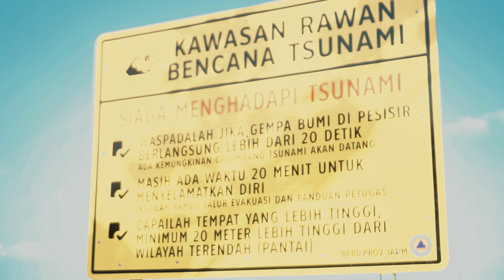OKY JOSSS - KEBIMBANG 🎵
Artis                   : Oky Jozgandoz
Dancer               : Wardah
Karya                  : Agus .S
Video Camera   : Daung Art
Mix.Arangger    : Juliar
Tim Creatif        : Boneng cs

Kebimbang

Yo nong endi riko menyang
Sun goleti sakdawane dalan
Kembange ati
Saiki wis ilang
Atinisun mageh kebimbanng

Ref
Nelongso rasane ati iki
Saiki kembange duwe ganti
Bengen mulo manis janjin riko
Nyatane pahit kang sun roso

Panase rasane atinisun
Ngliwati teko panase latu